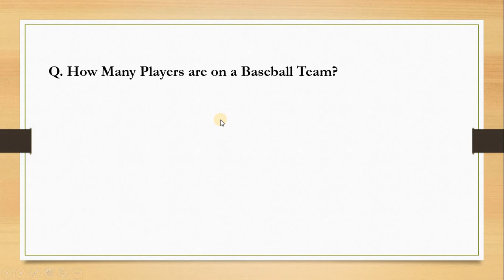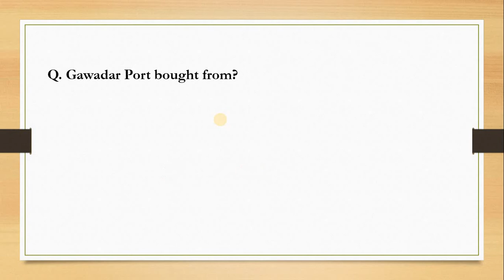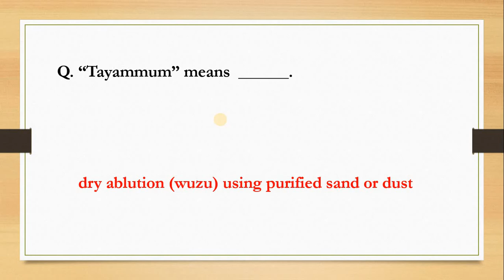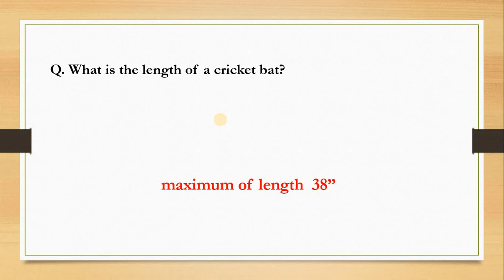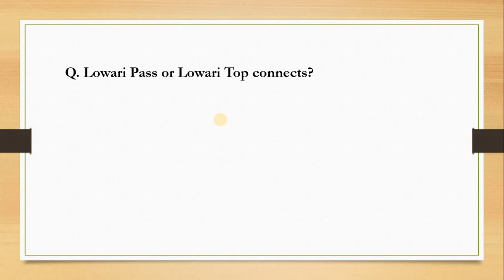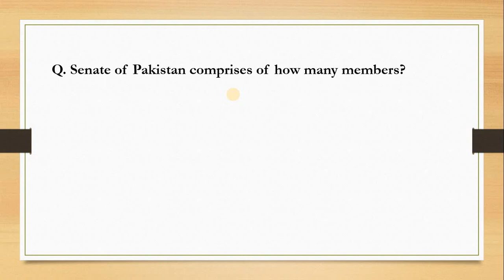150 PMA Long Course Important Academic Test MCQs | PMA 150 Long Course Test Preparation Part 3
150 PMA Long Course Important Academic Test MCQs | PMA 150 Long Course Test Preparation Part 3
In this video, I have shared important academic test questions for PMA 150 long course preparation,